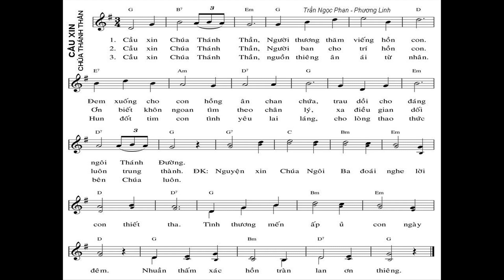Cầu xin Chúa Thánh Thần Người thương thăm viếng hồn con, ban xuống cho con hồng ân chan chứa, trau